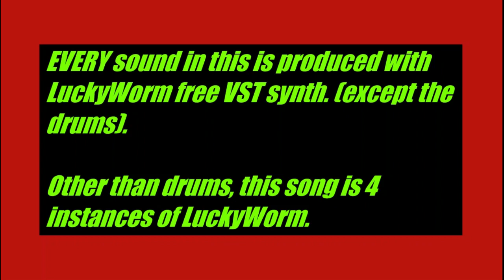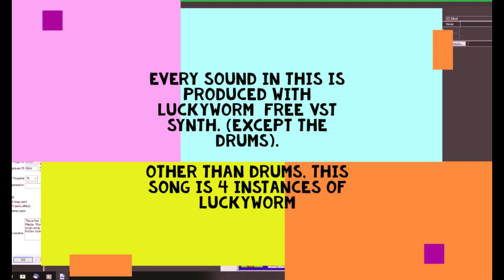SEE BELOW, is replaced by MICROTONE 5000, our better microtonal synth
EVERY sound in this is produced with LuckyWorm free VST synth. (except
the drums).

Other than drums, this song is 4 instances of LuckyWorm in 4 tracks
running concurrently. No additional instruments or effects are used. All
FX are built into LuckyWorm.